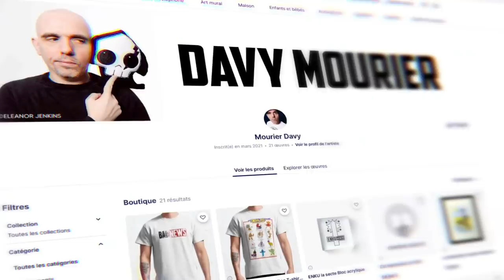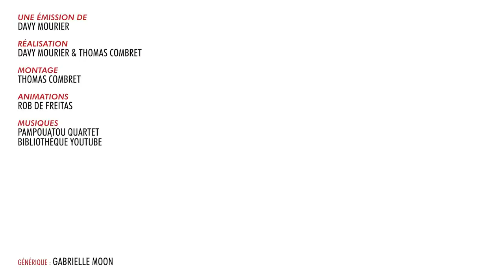BADNEWS #140 Il urine en pleine réunion ZOOM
Boitier : AORUS AC300G
CPU : Intel i7-10700
Carte mère : AORUS Z490 Ultra
RAM : AORUS RGB Memory 16GB (2x8GB) 3600Mhz
SSD: AORUS 1To SSD Nvme Gen4
Carte graphique : RTX 3080 MASTER
Alim : AORUS P850W
Watercooling : AORUS AiO Cooler 280

Chaise : AORUS AGC300
Clavier : AORUS K9
Souris : AORUS M5
Tapis de souris : AORUS AMP 900
Ecran 1 : AORUS FI27Q
Ecran 2 : AORUS FI27Q

UN GRAND MERCI AUX DONATEURS de Juillet

Acronantis S-Sky 2068 R Anthony Grandmaire Mélanie Piedeloup DaruffSalstrorm Damien B Nicolas Franck Izabel Demaio Anarchic Demon Pierre Gourgeon Ostralopi Agnes Mourier Br Jack Julien Benezech Yvain Chevalier au Lion Eve Issickofadam Elpicrastshiva Jennifer Da CARMO Maya Jeanmonod Erwanix Rafaela UltimeAtHome Shabranigoudou Matth X23 Exelsis Dei Alexie Bray Bob Christophe PERICARD theaigle Ekam Short_Tom Romain DODY Graspied Carail HenriCoty NaÔade Justin Mr88 Cyrielle CÈline P Safiya Yoco p_pair Mich CimleaK Nico gSigh Elytis Yannoo Joledoc TheKillerMarmotte patrice renaud Monsieur Raton Tristan_lfrt gnppn drenghel christ0289 LÈa Serytee. Ramana touch Watchinofoye Sylvain de THOLOMESE TheBigXBang Chris Bourbi Ludovic SICKAR.T Tomarchi ChukkyNuggets cobaltnightsky Black Pulsar greatmotherfuckers AdËle julien bÈnÈzech Mathilda Nabus FRANCOISPEF firud SnowFlo kilian Benjhuss Bruno Garbaccio Greg OphÈlie PhÈlie Stanislas Andre Vazektomi MÈlangÈ Max7824 Chienchic Benjamin CactusLibidineux Latatchii Minouuuuu Thibault Le Concombre Masque Gilom Leopoldd Julien Fedou Amaury Grenier Firefroy Nufy Gyroscott adeline.hullot Gribouille Paul Expert Torsadum ISKAN geoffrey Dowdheur Req FÈlix stevensixkiller Olivier mim Batoche Saint BlackSalami Stephanie Oly Marc Le Labourier Elric Bloodsword Josquin Ludestru aikirenshu Lmeur Matthieu Dworkin Damien Skaarbone Francky VULCHOK Dohahah Marina SERAY Olivier MysterJoke IsilmÎ Morton Ichabod RÈmi SirPattes Raptor Neuropsy Luyepii Scottzane -CÈCÈ- SyphaÔwong Mrs Kyogokudo Penther Pierre.P Charles & Alice Yoan Vendittelli Mylie_zolie Lord Yorwan Pelur ThÈodore Joany Leprince Dr.Oops Tibout Cy Freytaw Solal Labat Alexis Activia Vincent ZoÈ Ragasse Tanak Sentrythemadman Boucle Bloody_Loki Dame Andine Tassatux Nicolas Sarafan RÈmyV Halbeu Gikujo Dae31 Adrian dazerkil Division-par-zero Arnaud Boisgard Satyre FranÁois 6PO Kin K13b3r ellda Bananebleue Nekojita Nabihime An1hl4t0r norbertlegourou chacha JoeHell Marge Halone Wolfkhan Flan-Lemou Kuentan yopox Xav Desmero _dav_ Elgourdino Joachim Vanoni Florent Vdga Vincent Benou Florent Bouhey Brice tokyis lalmeras QuiPhenix Ralouf Bigoudi88 Bophie Slaise Nek Pauline Bloom La Beatrie thedayymon Guillaume Marty G . T . Tym Cort-X- ChloÈ AG Wolf enstein TomTom nieub Jerem S. NÈlio Vasconcelos frankman1995 daone Ced_Lec Vanny Grollbe Charles-Elie Leroy Olyn Pyrrhos Dauvet Thomas BRISET Siyah Adrien Natosan artart78 jacques kramp pierre Morlockq Jean-Marie Arondel loktora GrandZuzu Xianghua Anthony manshoon Victor